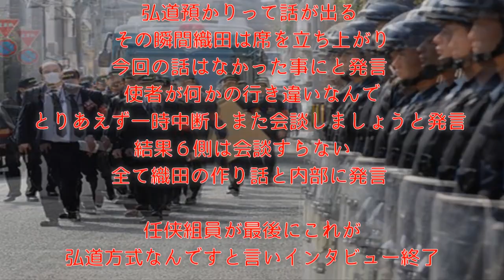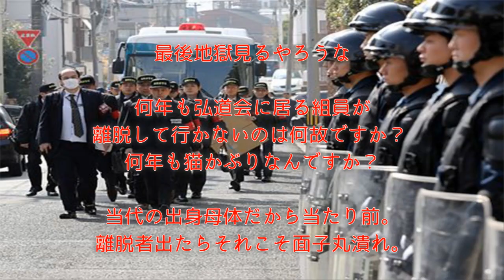‹山口組分裂›六代目と任侠“統合”当時の動きを関係者が暴露「六代目が織田を育てたい外にいても改革出来んやろうから中に入って山口組を改革したらどうか？と話があった」